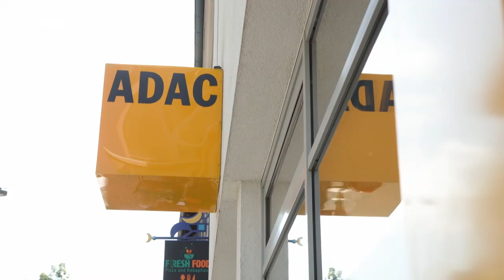A 13 stark eingeschränkt - noch mehr Verkehr am Gotthard-Tunnel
Die San Bernadino-Route ist eine von zwei Hauptrouten richtig Süden. Mit dem Ausfall der A 13 aufgrund des Baches ..der über seine Ufer getreten ist, bleibt also nur noch eine Transitroute durch die Alpen übrig: der Gotthard-Tunnel. Und das kurz vor den Ferien. Der Gotthardtunnel ist ja eh schon überlastet.

Die Sperrung der A 13 sorgt für noch mehr Verkehr am Gotthard-Tunnel